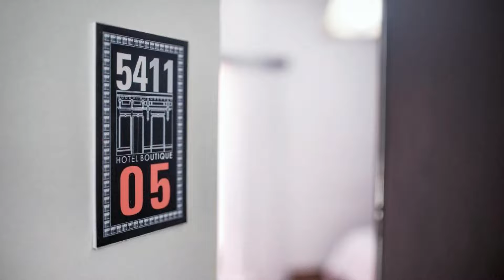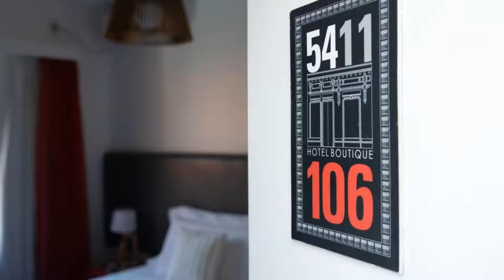5411 Soho Hotel, Buenos Aires, Argentina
5411 Soho Hotel, Buenos Aires, Argentina
About Property:
You're eligible for a Genius discount at 5411 Soho Hotel! To save at this property, all you have to do is sign in.
Located in the heart of the Palermo Soho area in Buenos Aires, this hotel offers luxurious rooms and swimming pool. Plaza Serrano square is 50 m away and provides a great variety of restaurants, bars and shops. This square is famous for its artisans fair and exclusive design shops.
All rooms at the 5411 Soho Hotel are air-...
Property Type: Hotel
Address: Thames 1565, Palermo, 1414 Buenos Aires, Argentina
Searching For
1. 5411 Soho Hotel - Buenos Aires - Argentina
2. 5411 Soho Hotel - Buenos Aires - Argentina Address
3. 5411 Soho Hotel - Buenos Aires - Argentina Rooms
4. 5411 Soho Hotel - Buenos Aires - Argentina Amenities
5. 5411 Soho Hotel - Buenos Aires - Argentina Offers and Deals
Audio Credit:
Track Title: Reasons To Hope
Artist: Reed Mathis